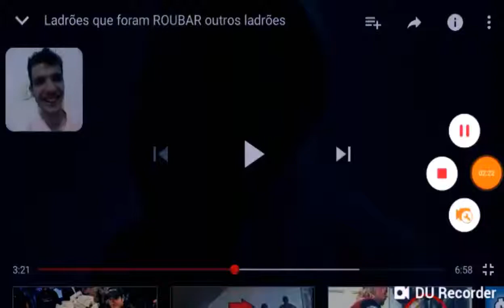React ao "mundo bizarro/JR"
Canal reagido:"mundo bizarro/JR"

Vídeo : "mundo bizarro/JR"